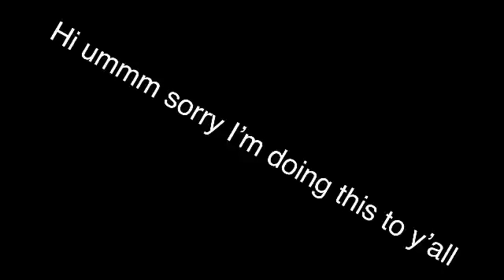Back to school vines